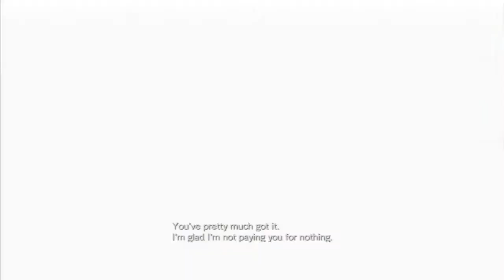Let's Attempt To Play Resident Evil Revelations Part 23 of 27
Episode 10: Tangled Webs Part 1 of 2